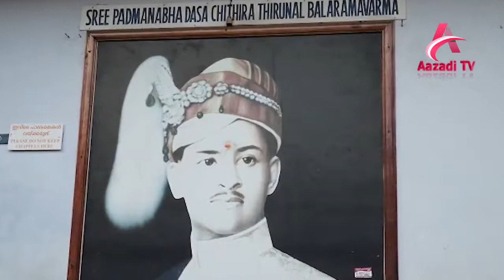Mysterious Locked Doors That Should Never Be Opened || ऎसे दरवाज़े जो आज तक नहीं खुले || Aazadi TV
In This Video, we'll Learn About Mysterious Doors in World That Can Never Be Opened

Channel Name: Aazadi TV
Video Title: Mysterious Locked Doors That Should Never Be Opened || ऎसे दरवाज़े जो आज तक नहीं खुले || Aazadi TV

You may comment and suggest us about the various other concepts we can make videos on.